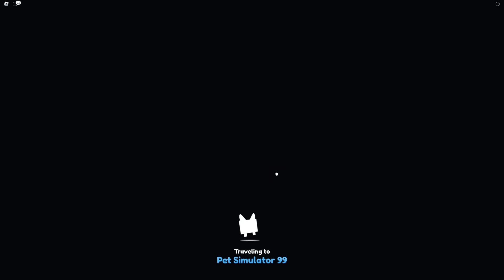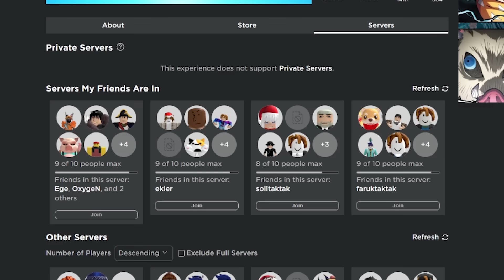İLK BAKIŞ! 5000 ROBUX HARCADIM | PET SİM 99!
Bugün Roblox'ta Pet Simulator 99 oyununa ilk bakış videosu çektim ve 6000'e yakın robux harcadım. Umarım beğenirsiniz! | Roblox Türkçe